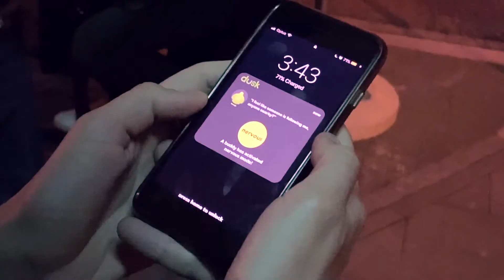Modual: Open Futures | Pitch Video | DUSK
DUSK - Reclaim the night, together.

Haya Khalifa: @hayakhalifa22
Breagh Baird: @breaghbdesigns
Zosia Klara

Congratulations to all of our participants for creating such amazing projects.
There are 200 students on Modual: Open Futures working together collaboratively across 30 countries and 11 different timezones. Huge thanks to our wonderful partners for their support

Modual: TV is the webcast of UAL's collaborative workshop Modual. You can watch and participate throughout the two weeks that we're online. No sign-in is required: we'll be streaming the workshop here live.

Please keep in mind that pausing this live stream will disrupt your viewing of the stream in real time. Although it works on mobile, we recommend you stream on a desktop or computer device. Make sure your wifi connection is good otherwise the sound will drop in and out.

Share your progress by tagging us and using modual on social media!